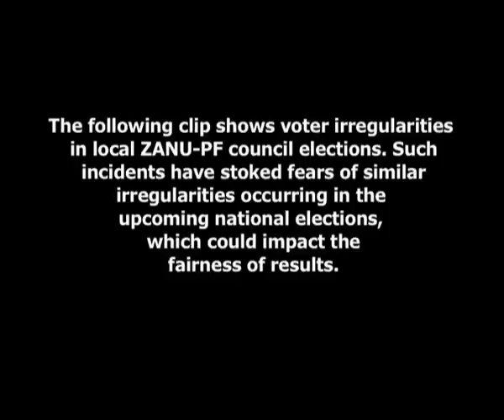Zanu -PF voting irregularities at district council elections cause internal conflict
Venue: Chirumanzi, Midlands Province. Date: 11/05/2012

As the national Zimbabwean elections creep closer, incidents of election irregularity cause dissent within communities on a grassroots level.
In this clip, a local district council election turns tense as the voting official announce that there are not enough ballot forms for the election but insist on proceeding with the process regardless thus excluding many of the voters in attendance. The crowd gets angry as they are robbed of their choice to choose their district councillor and argue with the official from the ruling party who insist on them voting anyway as their "duty" to the party.
A level of internal dissent in the community shows itself in this incident and raises questions of how effectively, and fairly, the national election will be run when even a small community struggle to cast their votes due alleged bad planning on the part of government officials.